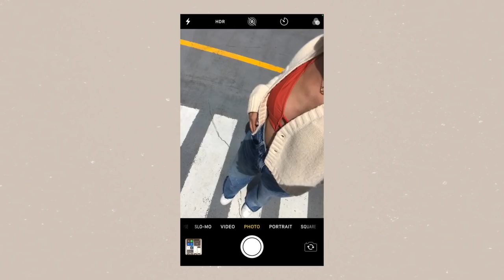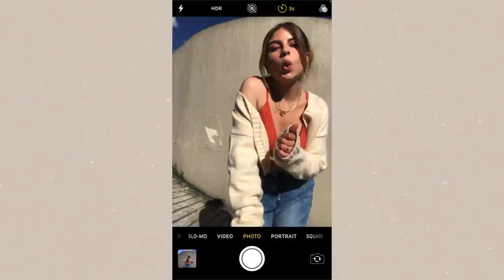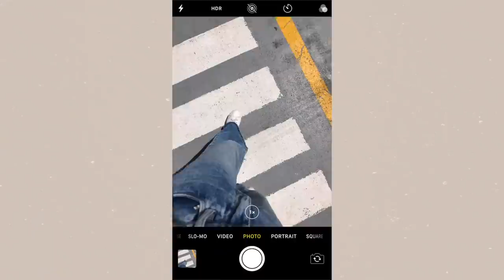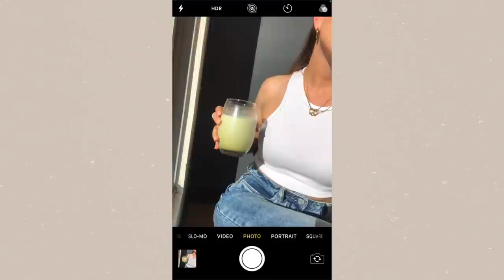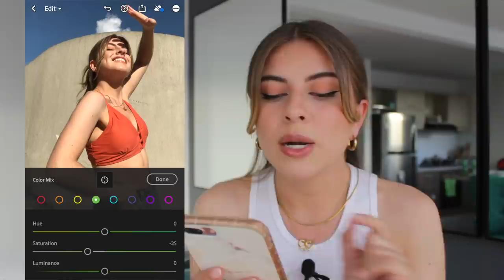🔥 Haciendo FOTOS para Instagram *sola* + edición y feed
• Qué camara utilizo:  Canon T3i
• Objetivo: Canon 50mm
• Con qué edito mis videos: Final Cut Pro